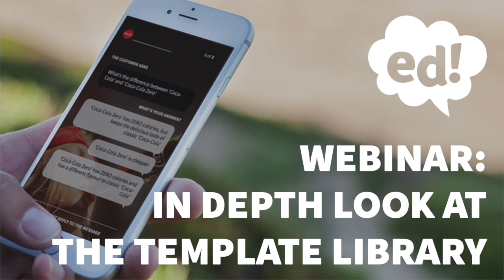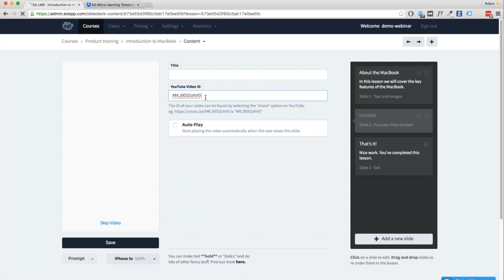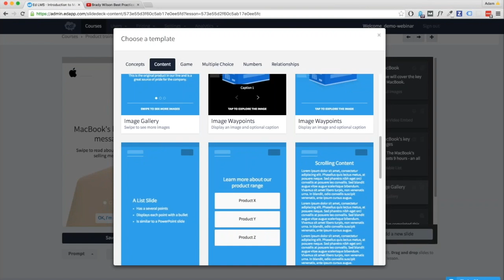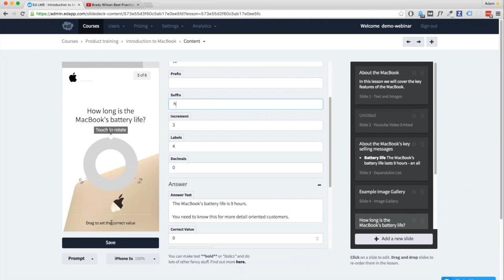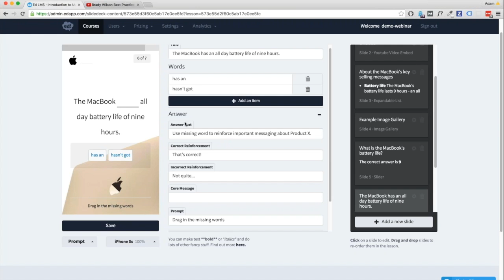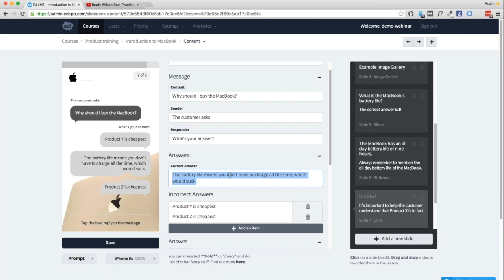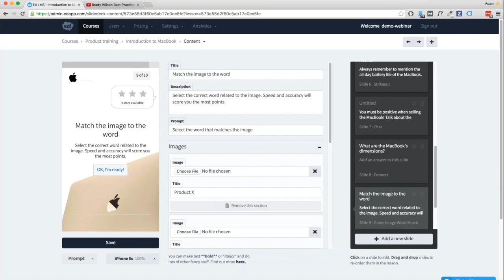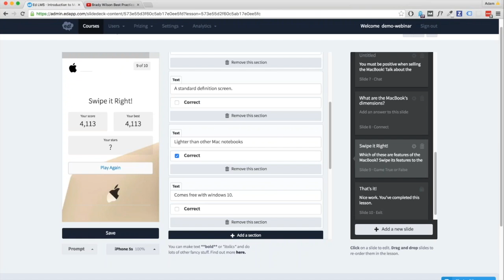Webinar: In depth look at the template library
In this webinar, we cover the template library, and look at some of the templates you can use to create your own custom microlessons in Ed!

Simpler & smarter workplace learning.

Ed is the learning management system (LMS) designed for today’s digital habits, delivering engaging and effective microlessons directly to your users devices, anytime, anywhere.

Ed not only has one of the most modern LMS platforms ever created but also utilizes micro-learning with gamification. Content is broken up into easy digestible bite sized pieces and then reinforced with an engaging game. These features combined are perfectly suited to mobile and today’s professionals, and what’s more it’s clinically proven to have better retention too!

Ed, the future of learning.